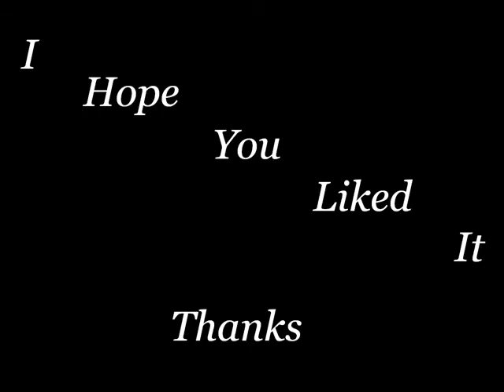Minecraft home music video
this is one of my favoret videos on my channle.  spent a full 3 hours on it and it turned out nice.  hope you like it plz rate comment and moat of all subscribe
thanks